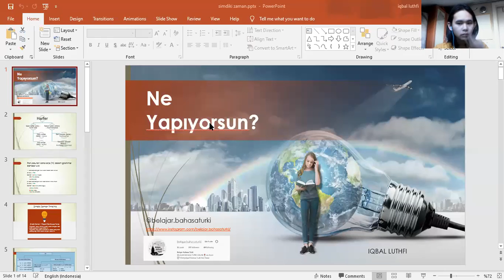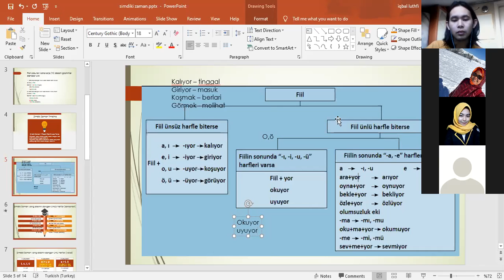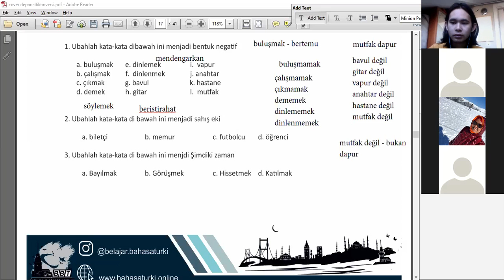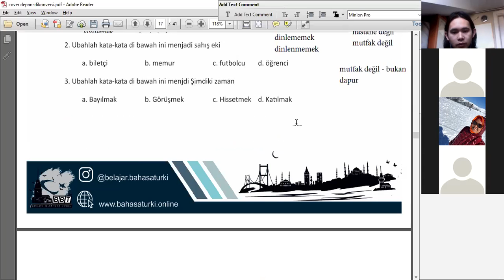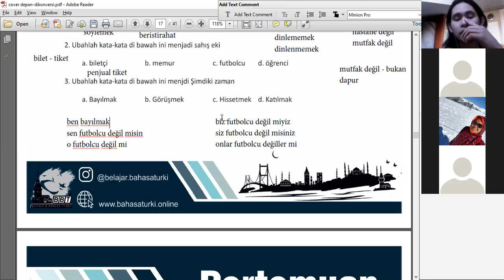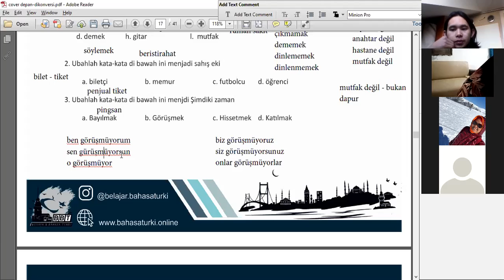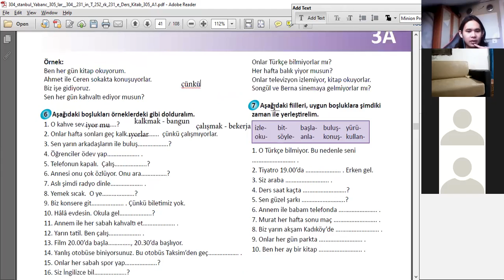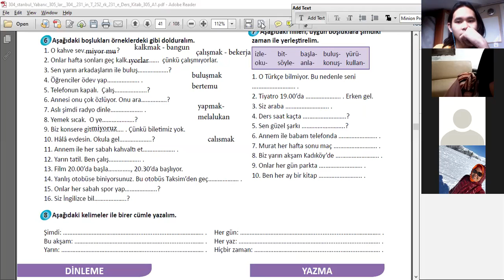sahış eki dan şimdiki zaman #2